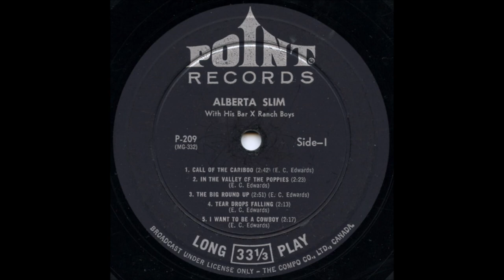Alberta Slim - Tear Drops Falling [c.1956].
" Alberta Slim with his Bar X Ranch  Boys [1956]

Alberta Slim [gt/vcl solo], Clover Lane [vcl refrain]
 others unknown

2003 - Pioneer and LifeTime Achievement Award